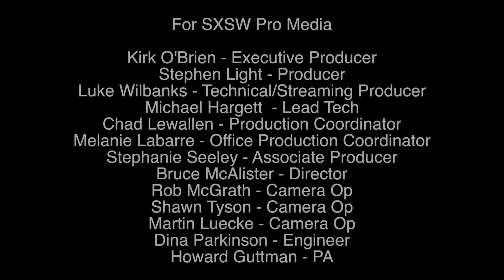Lucius - "Truce" (Live at SXSW)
Lucius performs "Truce" live at Radio Day Stage Powered by VuHaus. Recorded 3/18/16.

For SXSW Pro Media

Kirk O'Brien - Executive Producer
Stephen Light - Producer
Luke Wilbanks - Technical/Streaming Producer
Michael Hargett  - Lead Tech
Chad Lewallen - Production Coordinator
Melanie Labarre - Office Production Coordinator
Stephanie Seeley - Associate Producer
Bruce McAlister - Director
Rob McGrath - Camera Op
Shawn Tyson - Camera Op
Martin Luecke - Camera Op
Dina Parkinson - Engineer
Howard Guttman - PA